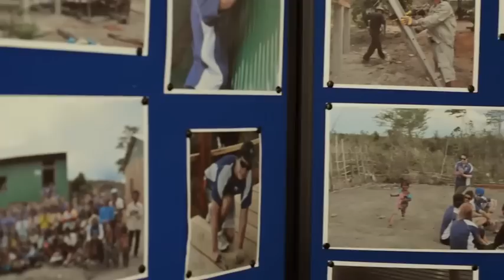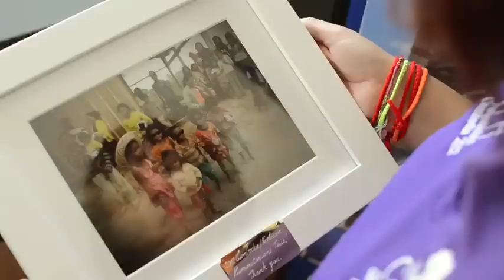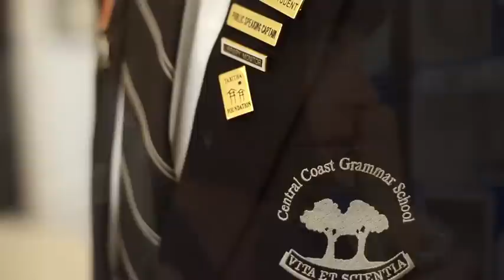Stories of Inspiration - Changing Lives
Life education is so much more than just academic.  Central Coast Grammar School students share their story of compassion and discovery, raising money and traveling to Cambodia to build houses and change lives.